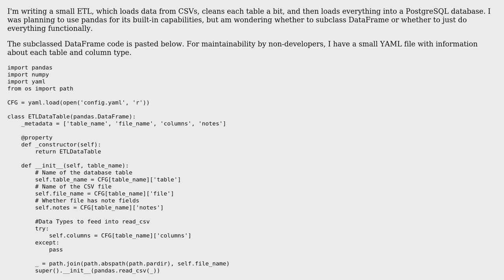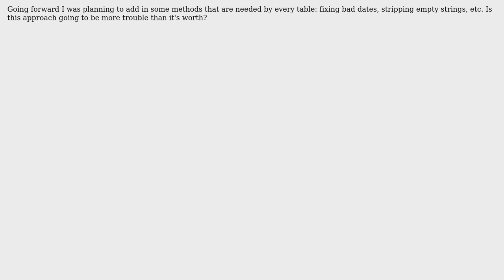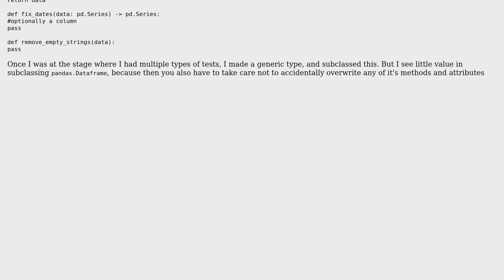Subclassing pandas DataFrame for an ETL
With thanks & praise to God, and with thanks to the many people who have made this project possible! | Content (except music & images) licensed under CC BY-SA | Music | Images & others | With thanks to user RCA user Maarten Fabre and the Stack Exchange Network Trademarks are property of their respective owners. You are responsible for your own actions.